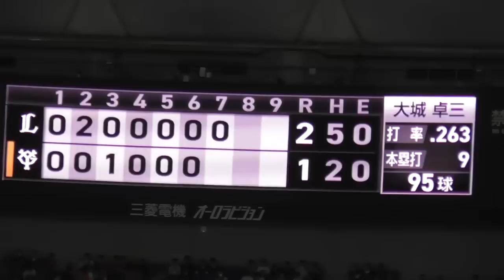ついに捉えた巨人打線‼︎大城卓三選手が少ないチャンスをものにする同点打！天敵与座投手をマウンドから引きず一打！7回裏の攻撃！巨人vs西武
ついに捉えた巨人打線‼︎
大城卓三選手が少ないチャンスをものにする同点打！
7回裏の攻撃！